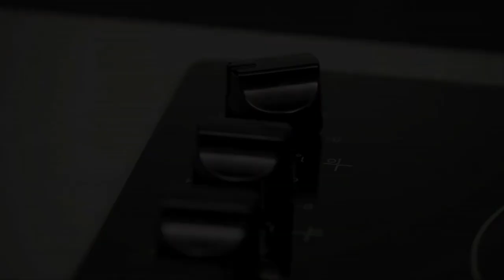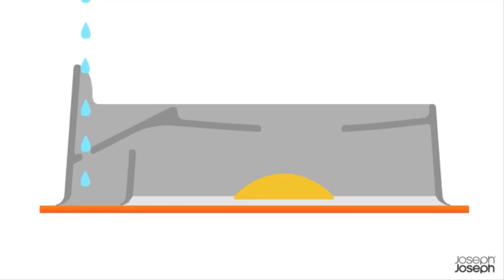best smart kitchen gadget 2021 on amazon & ali express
Welcome to our best gadget zone channel.
are you looking for best Best kitchen gadget?

then you will find here a lot of kitchen gadget from market.

 we alowes talk about the kitchen gadget.

1 - Food Storage Sets

2 - Steel Chopping Board Set

3 - Folding Steamer Basket

4 - Hand-held Mandoline Slicer

5 - Pan Lid Holders

6 - Knives Elevate Set with Knife

7 - Froach Pods Silicone Rings